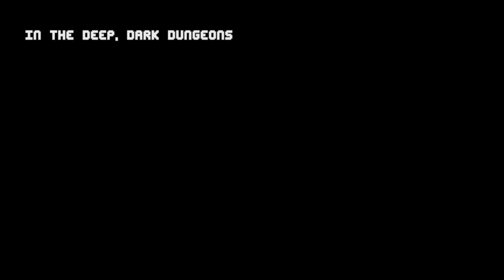01 Backpack Hero (No Commentary)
Mom's Locket